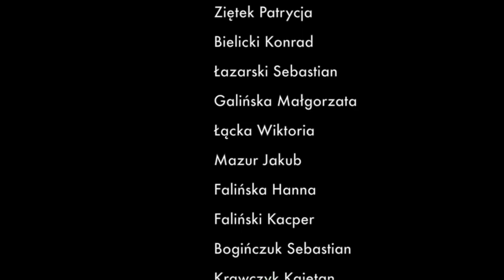XIV Memoriał im.Włodzmierza Strzyżewskiego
Temat filmu: IV Memoriał im.Włodzmierza Strzyżewskiego